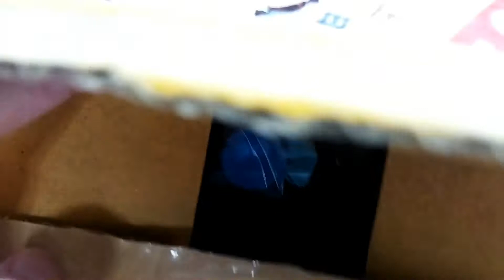unboxing our figet spinner!?!